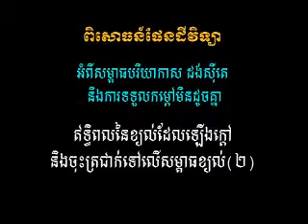EAR How does heathing and cooling air affect air pressure 2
This science experiment video has been created by science teacher trainers from Regional Teacher Training Centres in Cambodia with support form VVOB, Open Institute and EEQP (ADB). The videos complement manuals with low-cost experiments for each science subject and are algned with the Cambodian curriculum for teacher training. These videos have been revised and approved by the Ministry of Education, Youth, and Sports.